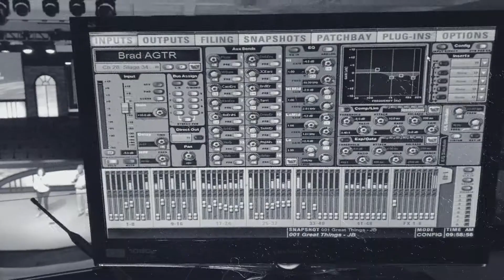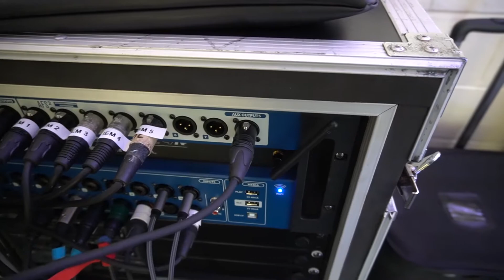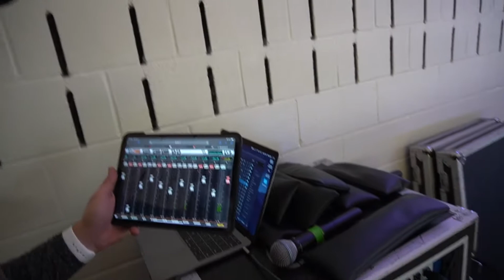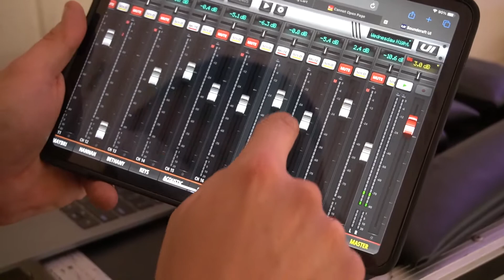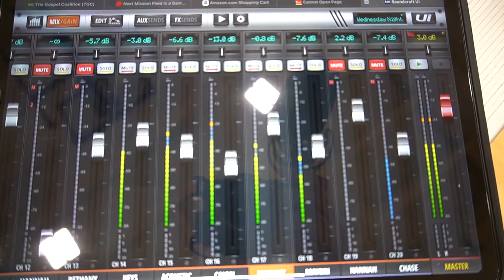TheCrest_017: WORKFLOW WEDNESDAY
Check out this week's episode of The Crest to see what it's like setting up for Wednesday night worship!!